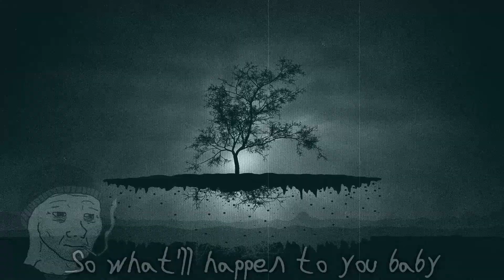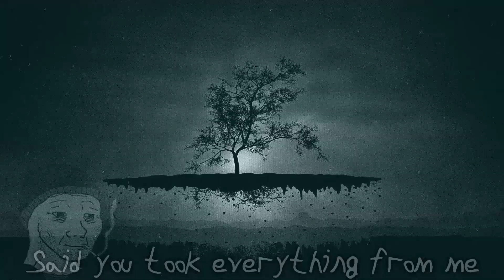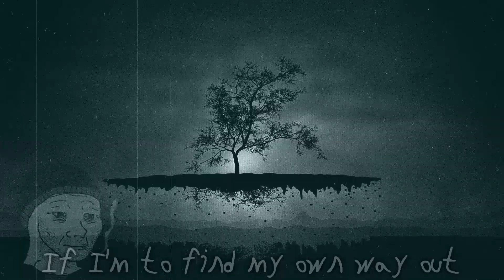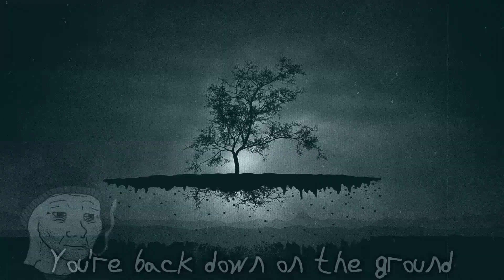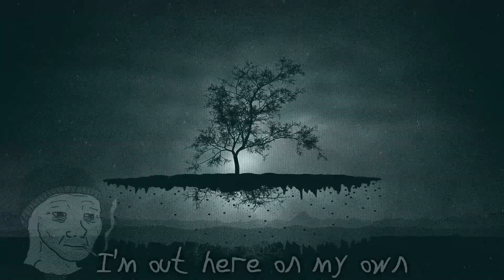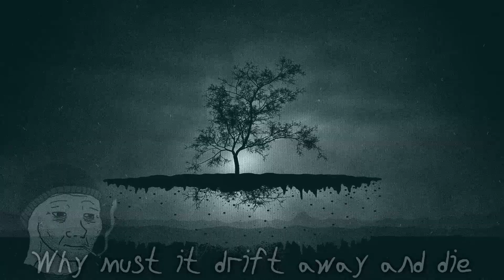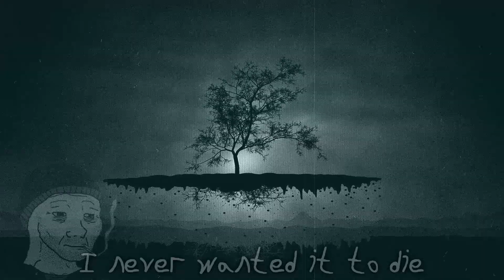Guns N' Roses - Estranged (Doomer)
This one goes out to Read Father Seraphim Rose.